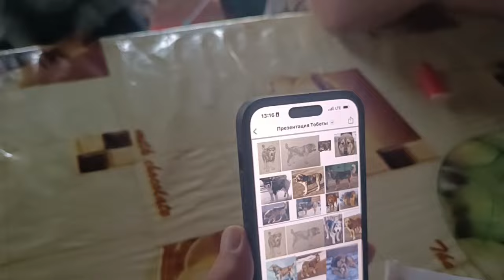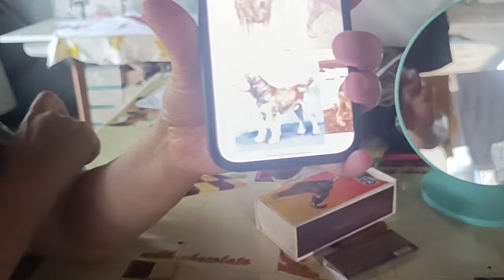Адиль Кожахметов автор статей о тобете.коментарии о стандарте.